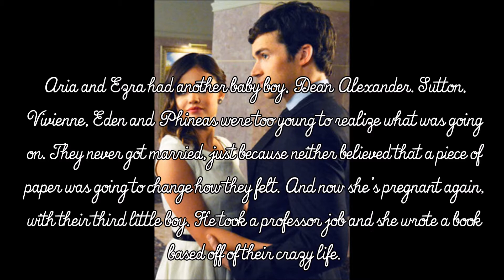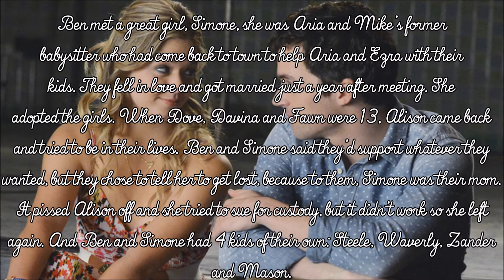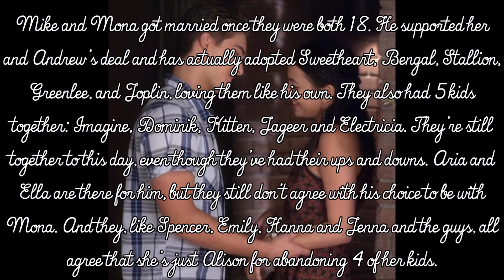Curse of Rosewood High Epilogue